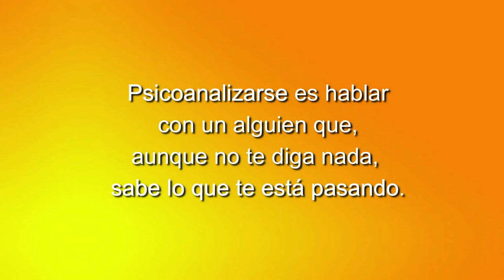133 LOS CUENTOS DE NORMA: UNA MUJER TODAS LAS NOCHES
Un espacio semanal con las poetas Norma Menassa y Clémence Loonis.

Los martes en Grupo Cero Televisión.